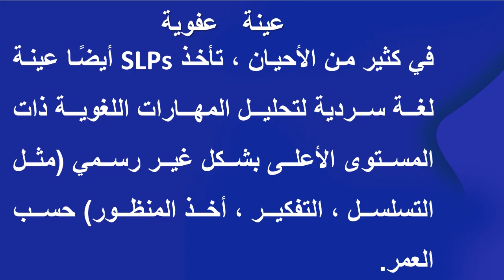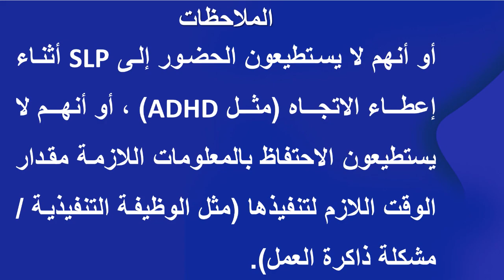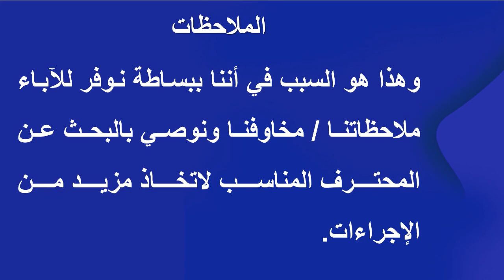كيف يتم تقييم الأرطوفوني (اللغة والكلام) ؟